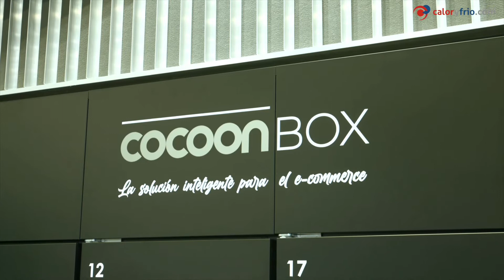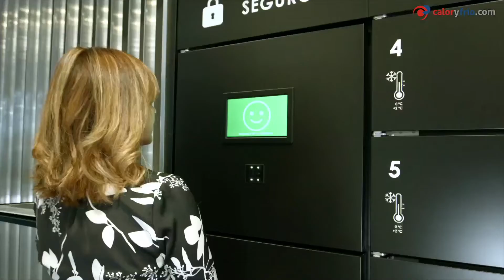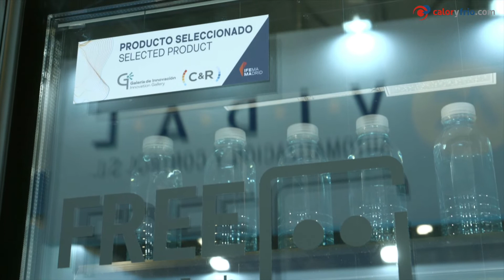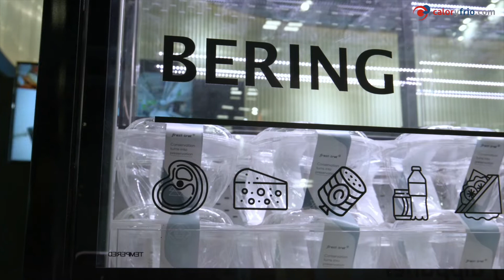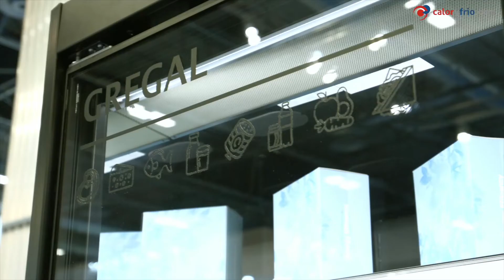Frost trol en Climatización & Refrigeración 2021